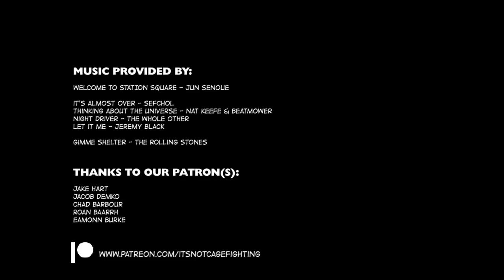Big Nog: The UFC Years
In the early 2000s Antonio "Minotauro" Nogueira was part of a trinity of Pride Heavyweight legends. Would the submission master replicate his success when he signed for the UFC in 2007?